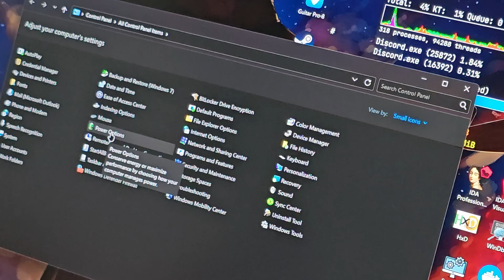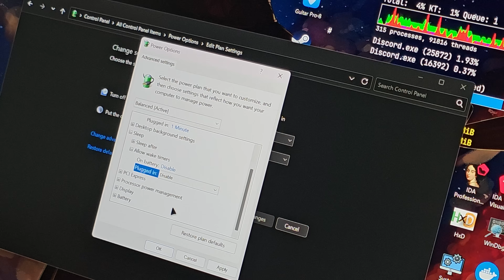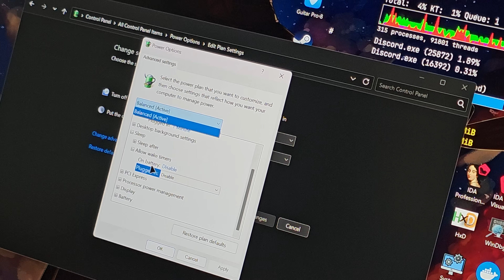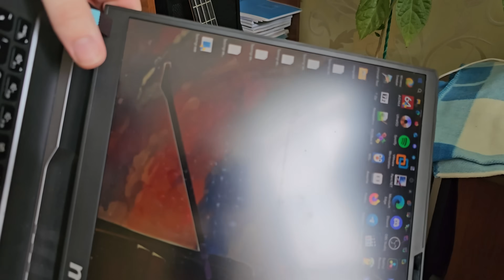The Windows Feature that Might Damage your Laptop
Today I'll reveal a Windows feature that might suck quite a bit of your blood and even damage your laptop. It's enabled by default on every Windows install.